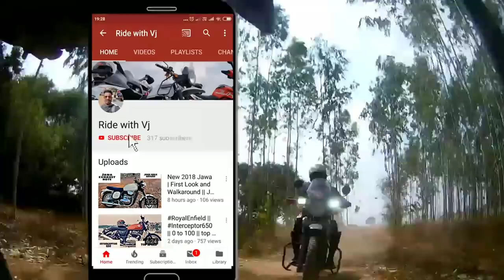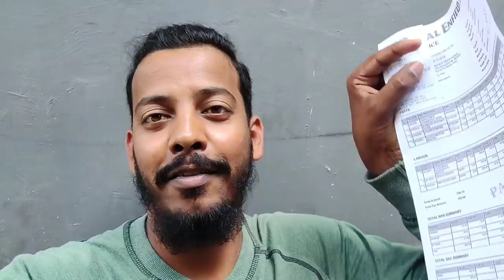Fixing Savitri for Goa Ride